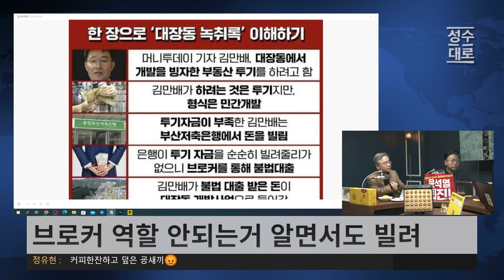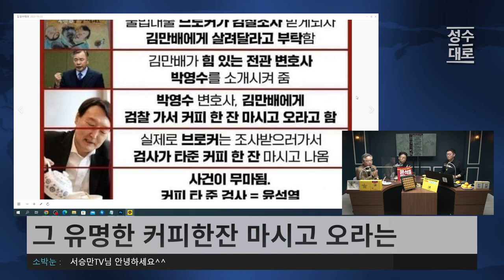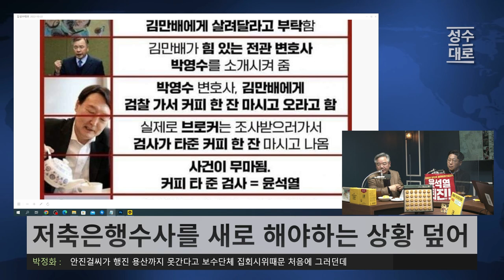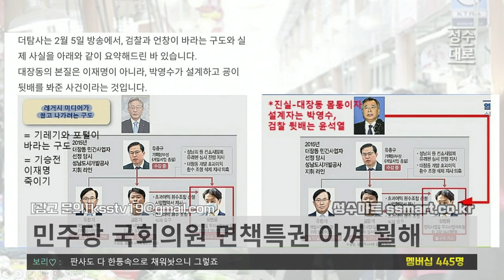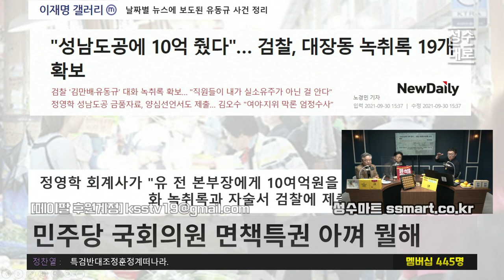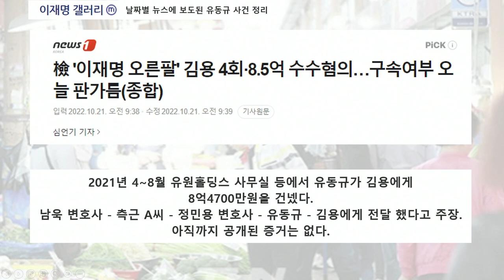유동규 덕분에 다시 복습하는 대장동 상황 | 유동규 진술과 엇갈리는 상황에 구멍들 발견 | 안원구 구본기의 민생경제 (짤)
24시간 카톡상담예약 가능

▪사전예약기간 : 10월20일~31일,  (배송 11월9일부터 순차배송)